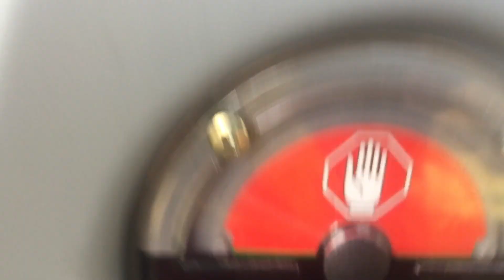RC Madness part 2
Just having some good old time with my cousin